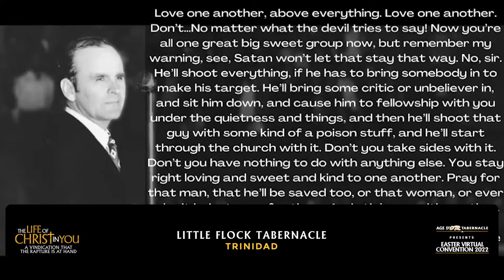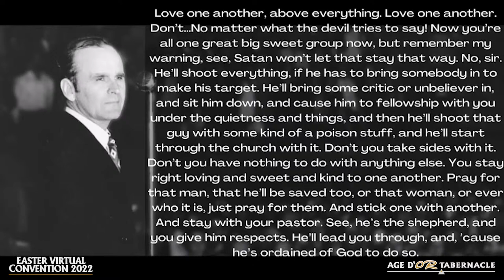Ivory Coast Virtual Easter Convention 2022 - 5th Service